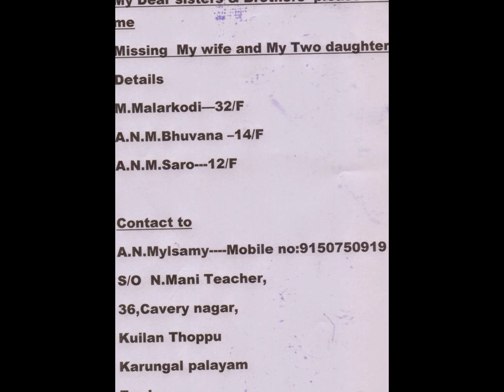tamil nadu girl missing